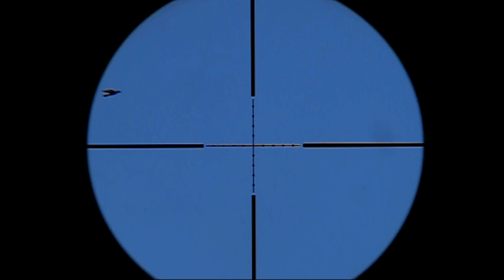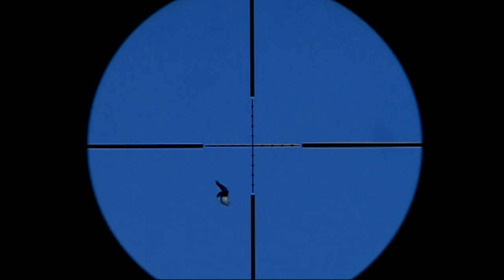Shooting Pigeons in Flight with FX Revolution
This is a re-upload.  Warner Music Group had a hissy fit about the 20 seconds of "Ride of the Valkyries" that I used in the original version of this video.  I disputed the claim - they won.  So, rather than let them have creative control of my video, I pulled it. I used this opportunity to trim the fat out of the original (too much talking), before reuploading.

Wagner - Ride of the valkyries (1921 Recording by American Symphony Orchestra - Edison Records)

Ahhh, the pure enjoyment of a semi-automatic airgun.  In this video I attempt to shoot pigeons out of the sky.  When you view the video, it seems like it shouldn't be too difficult to pluck them out of mid air, but this is not Nintendo Duck Hunt.  The birds are moving very fast, requiring a substantial lead with the shot.  They also change direction rapidly.  And no matter how "thick" a flock of pigeons looks, there is MUCH more open space than "pigeon space".

I realize that many may attempt to use this video to demonize me - calling me a hypocrite for not adhering to the "one shot, one kill" philosophy.  I knew that making it might haunt me. But, with a semi-auto, I could unload on any animals not killed with the first shot (as luck would have it, this was not needed). This is something I can not do with my single shot. And this is also something that every bird hunter on earth must deal with. I've shot countless ducks and pheasants with a perfectly-placed shotgun blast - yet it still required a 2nd shot to finish them off. It's just the way it is.  Anyone who says otherwise is blowing smoke.

Had I winged a bird, it would not have suffered long at all considering the rapid-fire accuracy of this gun. And I made certain to not fire on any that were flying over the corn field, so as not to lose them.

I'm always torn between making long explanations [like this one] of my actions, or just getting to the footage. If I preach too long - folks get bored.  If I don't mention anything, others assume the worst and label me a demon or hypocrite.

I try to explain my actions - but, make no apologies.

So, enough of that.

For a complete review of this gun and many others including the Benjamin Marauder .25, the FX Royale 400, The Daystate Air Wolf, and the Daystate MK4 Panther Target, visit my channel page and click on the playlist "Gun Reviews".

Details:
FX Revolution .22 Semi-Automatic PCP Air Rifle
Shooting JSB 18.1gr pellets @ 910fps
Scope is an FX Optics 6-18x44mm IR, 10yds-infinity AO

The slow-motion camera I use to film the shots through the scope is the Casio EX-FC150.  That camera is no longer made, but you can buy its successor (which is actually a better camera than the one I use) here:

This will organize my videos, and one playlist will be called "Scopecam Tutorials".  That is the one you want.

Gun supplied by Airguns of Arizona